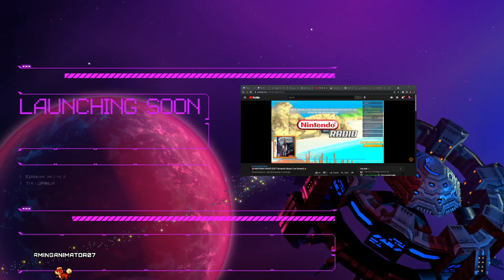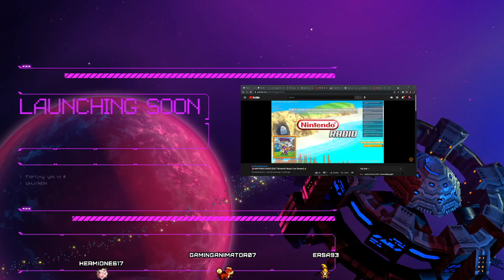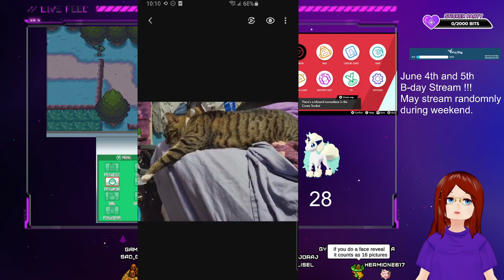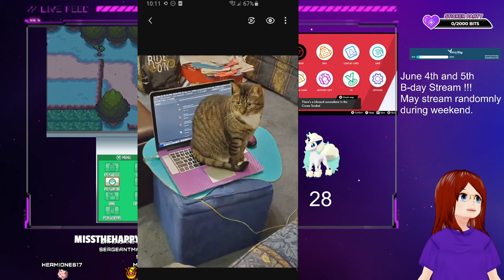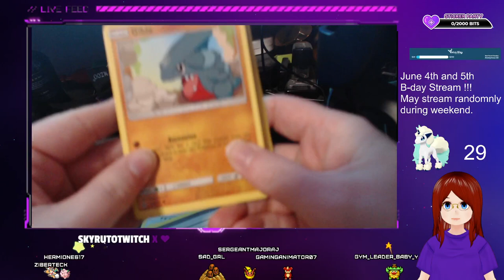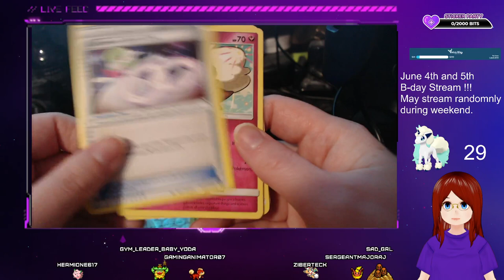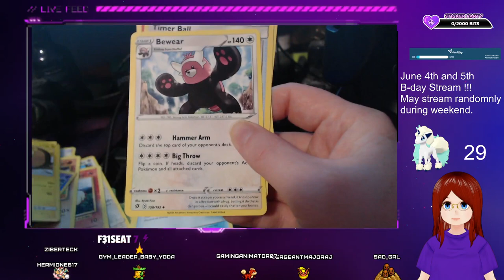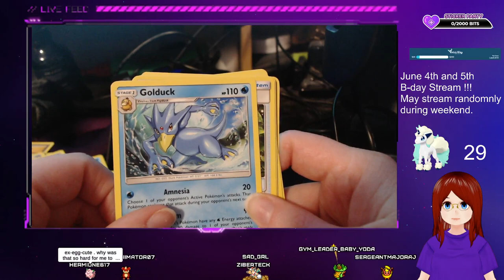Prepping for First Gym; Galarian Ponyta Shiny Hunt I v-tuber !extralife !youtube !discord